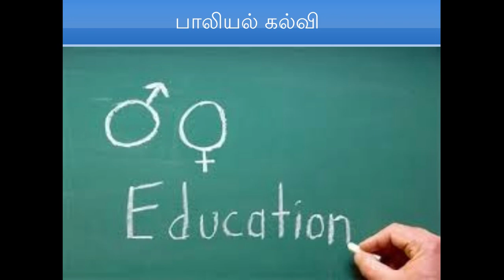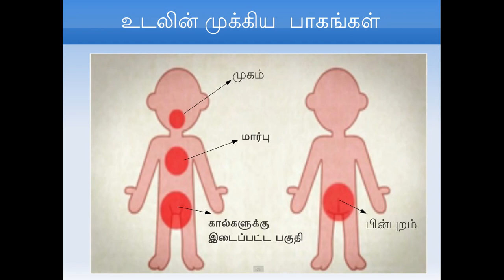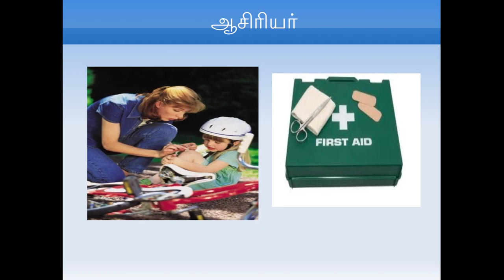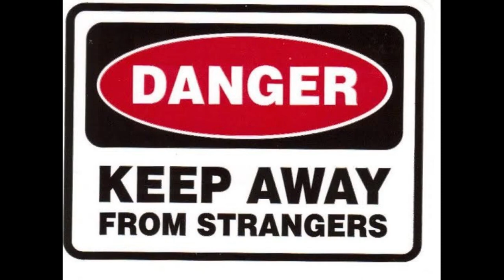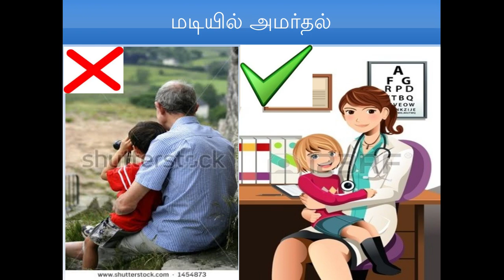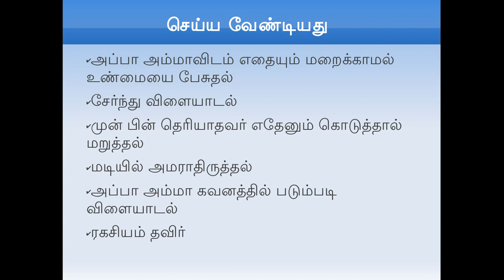paliyal kalvi | பாலியல் கல்வி | sex Education in Tamil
இது பெற்றோர்களுக்கான காணொளி.
இதில் கூறியுள்ள தகவல்களை தங்கள் தங்களுக்கு தேவையான முறையில் தங்கள் பிள்ளைகளிடம் பேசி புரியவைக்கலாம்.
அல்லது ஒரு குழுவாக அமர்ந்து விவாதிக்கலாம்.
கீஸி ஒரு இணைப்பை கொடுத்துள்ளேன்.
இந்த காணொளியை காட்டி  விளக்கலாம்.